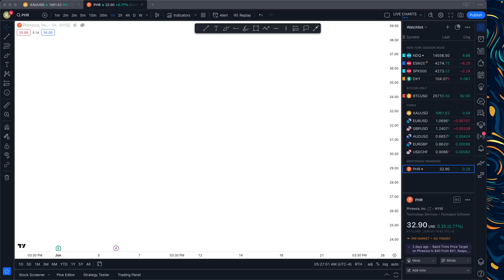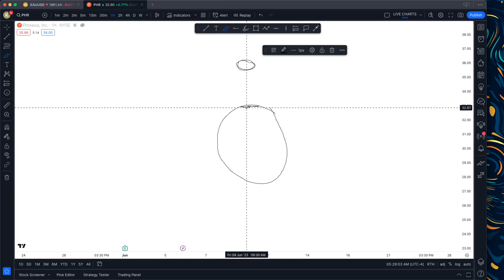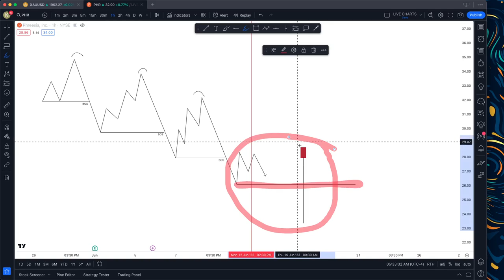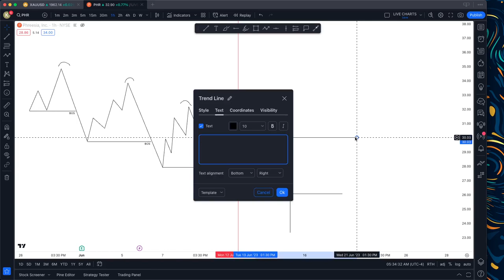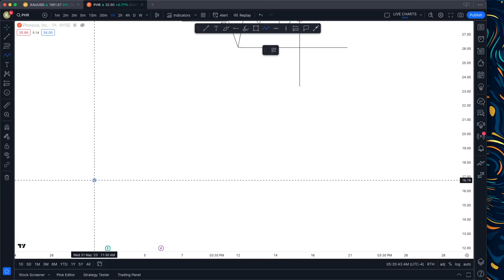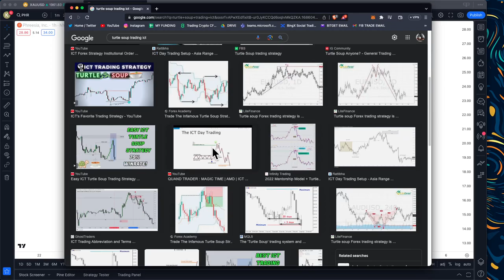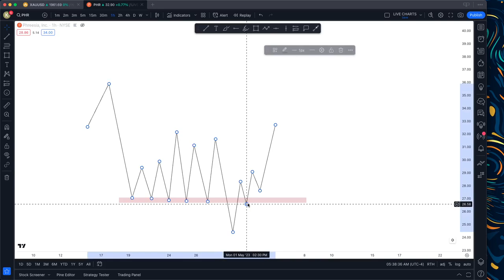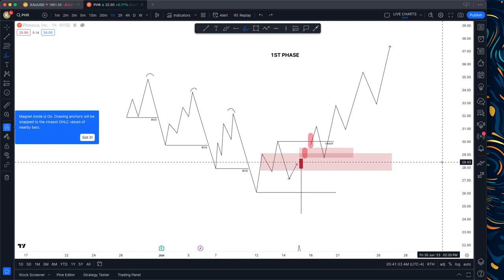[15] TURTLE SOUP THEORETICAL